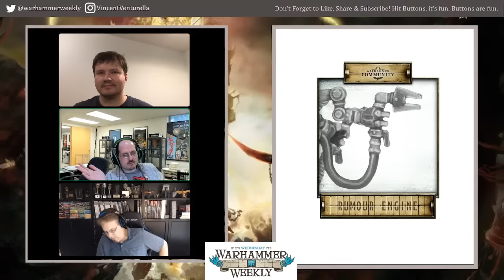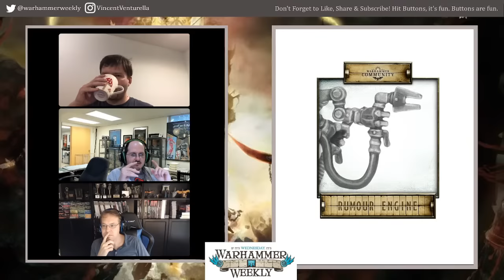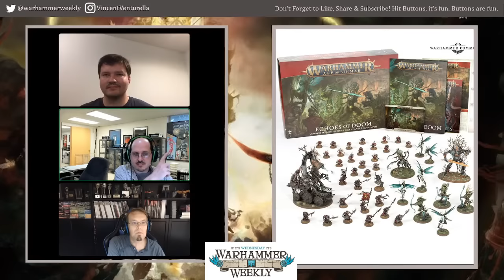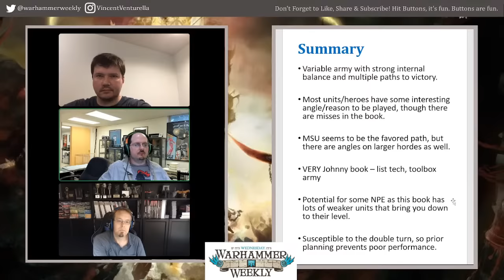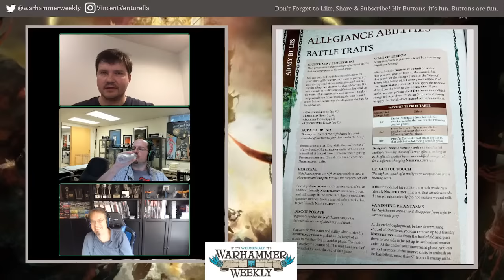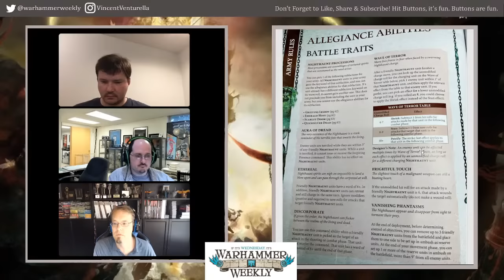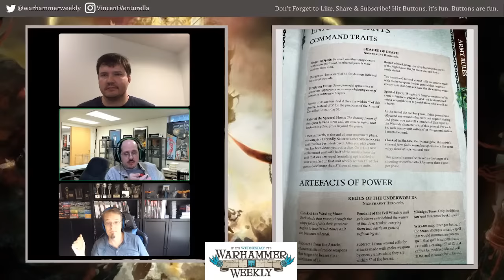New Nighthaunt Battletome Review - Warhammer Weekly 05182022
Join us for another week of news, rumors and all things Warhammering! This week, we are breaking down the new Nighthaunt Battletome - are the Spoopy Ghosts finally getting their due, or does the greiving continue? Tune in and find out!

0:00 News
14:00 Hobby Time
19:00 Nighthaunt Review
26:45 Allegiance Abilities
1:09:45 Processions
1:23:30 GS & BT
1:27:30 Heroes
2:38:30 Units